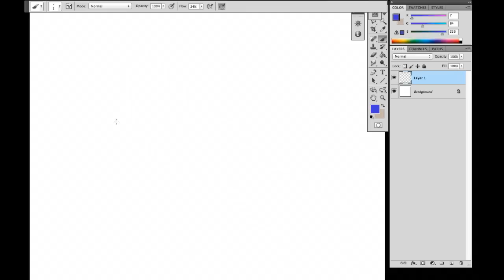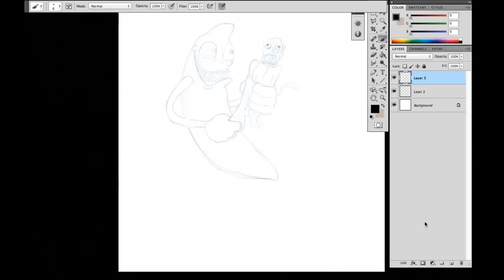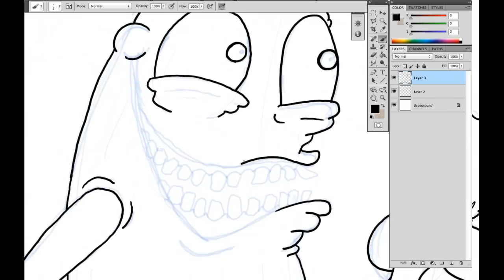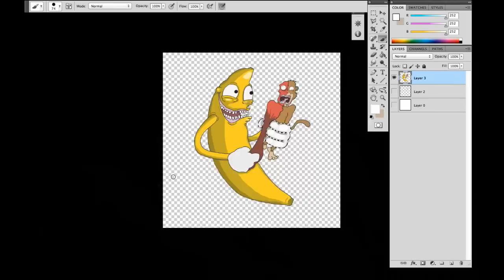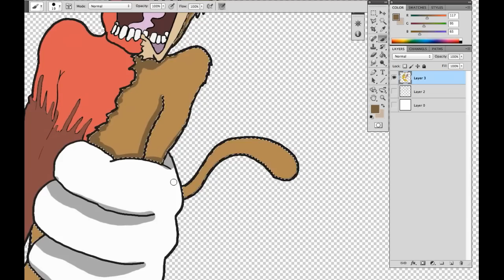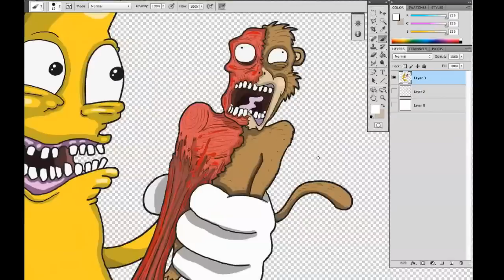JONNY DRAWS: Banana Peeling a Monkey